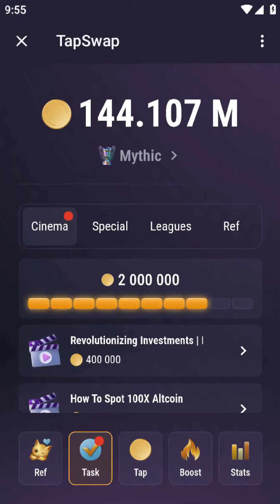Tapswap code Start Your Business Under $100 | 10 Small Business Ideas YOU Can Start Under $100 code